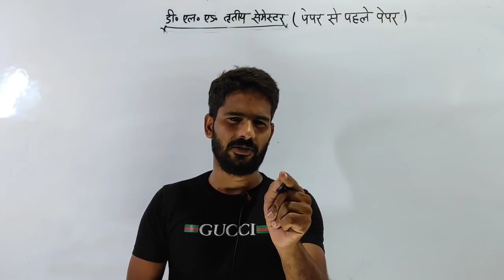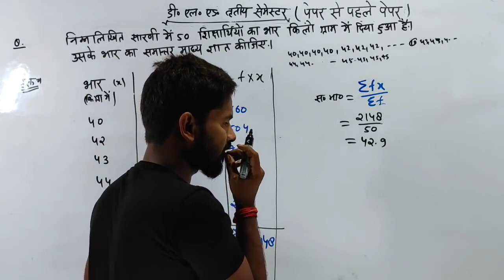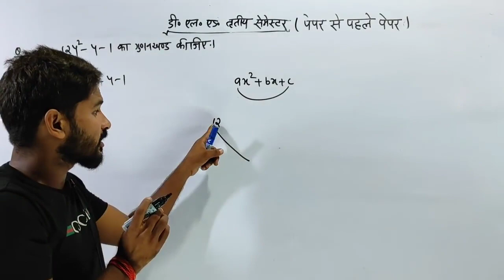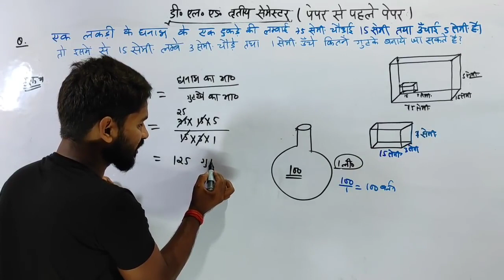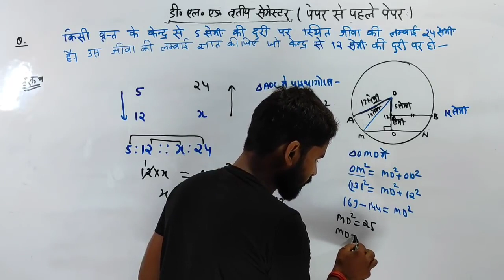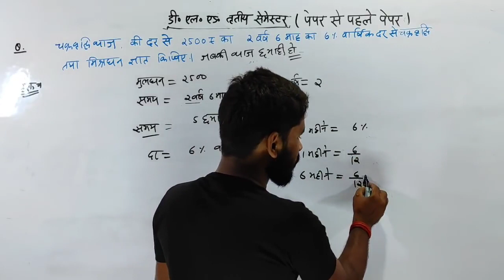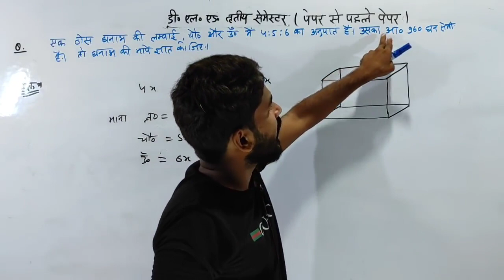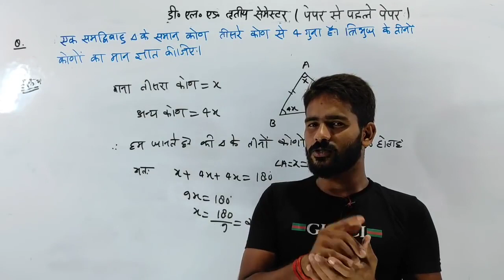Deled 3rd sem math 7 july 2023 important question || Deled 3rd sem paper solution